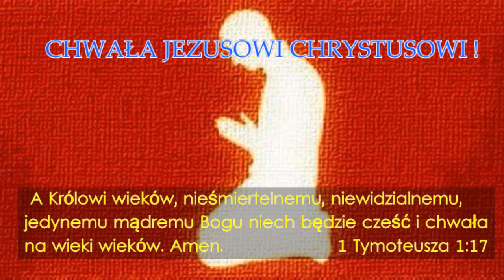Ewangelia Jana (BW)